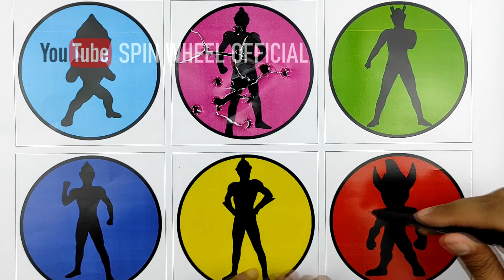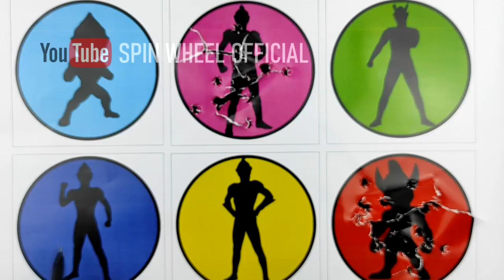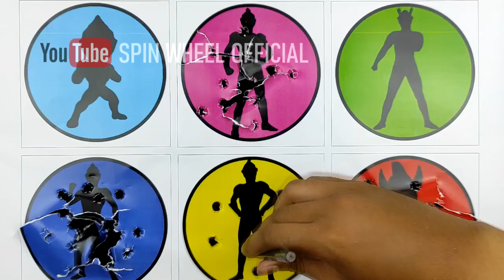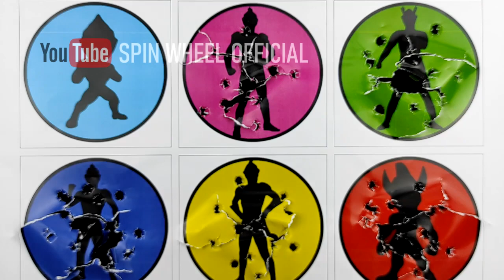Superheroes, Ultraman Tiga, Ultraman Orb, Ultraman Taro, Ultraman Zero, Ultraman Geed, Ultraman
Channel Spin Wheel official Ini dibuat hanya untuk arena permainan semata. Just for fun. Semoga kalian menikmati video di channel ini